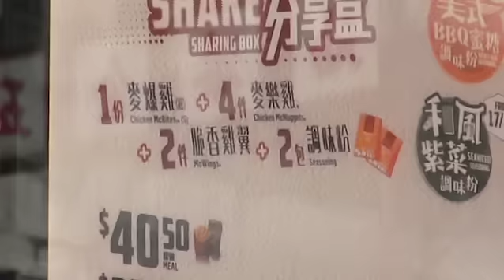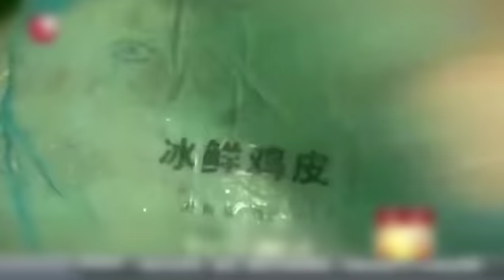YUCK: McNuggets sa McDo sa HK at Macau, gawa sa panis na karne!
Panis na karne, ginagamit sa paggawa ng Chicken McNuggets sa mga McDonald’s sa Hong Kong at Macau!

Kung balak niyong bumisita sa Hong Kong at Macau, huwag po kayong mag-order ng McNuggets sa McDo – dahil maaring gawa ang mga ito sa reprocessed na panis na karne. Yuck!

Pagkatapos panoorin kung paano ginagawa ang McNuggets sa Chinese na factory na ito, maari niyo nang tanggalin ang McNuggets sa listahan ng inyong paboritong pagkain…dahil ang nasa-skandalong US-oqned na Husi Food Factory sa China ang supplier ng McDo sa Hong Kong!

Buti na lang kamo at ang Hong Kong supplier ng McDo ay ang Hebei branch ng factory, at hindi ang Shanghai branch, na nahuling pinapa-reprocess ang panis na karne para gawing Chicken McNuggets. Sa ngayon ay hindi pa pinapahinto ng Centre for Food Safety ng Hong Kong ang pag-supply ng Husi factory Hebei branch sa McDo. Iniimbestigahan diumano ng mga awtoridad ang freezer ng McDo.

Para sa mga customer ng McDo, mas gugustuhin nilang kainin ang McFish, kaysa sa McPanis na chicken nuggets. Para sa mga taong hindi nahilig sa McDo, pero paminsan-minsan ay kumakain ng fast food, iiwasan na nilang kumain doon.

Lumabas ang skandalo tungkol sa panis na karne, nang nabulgar na ang McDo sa Macau ay gumamit ng panis na karne mula sa Shanghai Husi factory noong May at June. Pinahinto ng Official Privisional Municipal Council ng Macau ang pag-import ng chicken sa Macau, at pati na rin ang pagbenta ng manok sa mga McDo.

Pero nang tinawagan namin ang McDo sa Macau, ang sagot nila ay wala daw silang pinahihintong pagbenta ng kahit na anong produkto.

Aperktado rin ng skandalong ito ang McDo sa Japanm dahi 20 percent ng kanilang Chicken McNuggets ay galing din sa Husi.In-announce na ng McDo na maghahanap sila ng ibang suppliers.

Pinuntahan namin ang Husi office sa Hong Kong, pero dineny ng mga staff doon na sila ay employado ng Husi, at sinabi sa aming mga reporters na nagta-trabaho sila para sa ibang kompanya, na walang kinalaman sa Husi Foods.